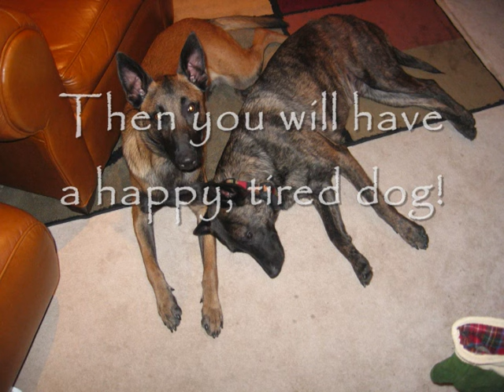Treadmill Training for your dog!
Teach your dog to walk on the treadmill.